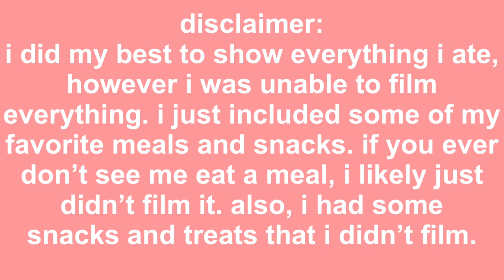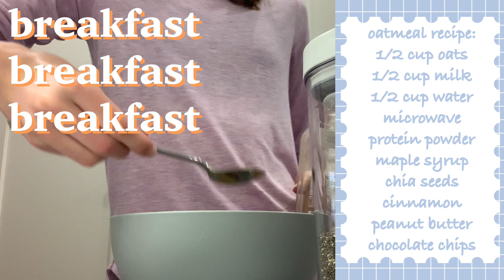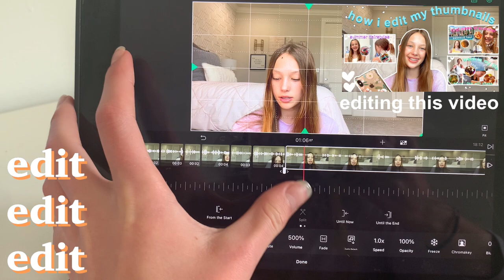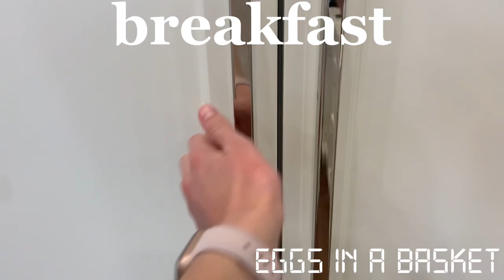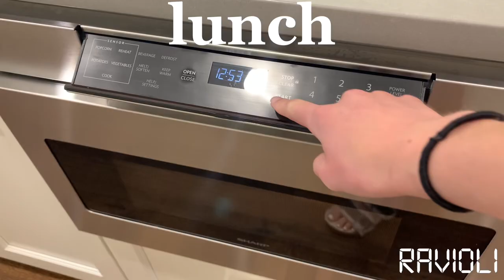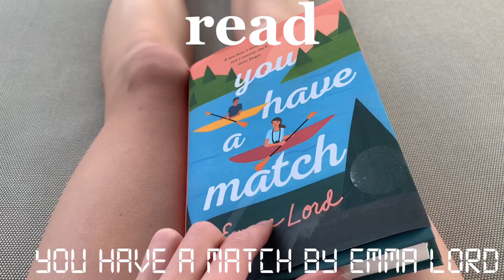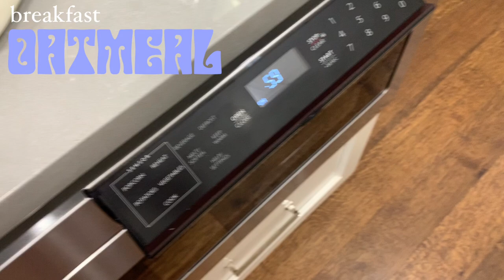WHAT I EAT IN A WEEK AND MY WORKOUTS | summer edition + how i stay healthy as a teen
hey!! i’m back from camp and am posting again! i had a great time, but am glad to be back. i started filming this video two weeks before i left for camp and was then at camp for two weeks, so this video is like a month old haha, but i still wanted to share it with y’all. i hope you enjoy this what i eat in a day plus my workouts!

✰ TIMESTAMPS ✰
0:00 intro
0:06 monday
2:02 tuesday
3:53 wednesday
6:09 thursday
9:45 friday
11:15 saturday
12:36 sunday
14:41 outro

this what i eat in a day in a normal week! i also included my favorites workouts and my favorite meals. there are some summer meal ideas for teens. this is how i stay healthy as a teen and how i stay active as a teen. i hope you all enjoy this what i eat in a week as a teen with healthy and easy recipes + best workouts for teens. ty so much for watching! for a chance to get a shoutout, share this video with one or more of your friends, and let me know that you’ve done that in the comments. if you enjoyed the  vid, make sure to like, subscribe, and turn on the bell notifs! it really helps me out.

✰ FAQ ✰
name? hope
age? 13
grade? 7th
uploading schedule? monday, wednesday, and friday at 10 am central

-hope hayley